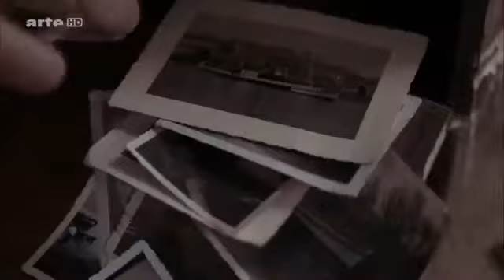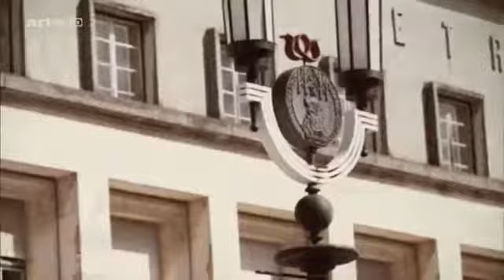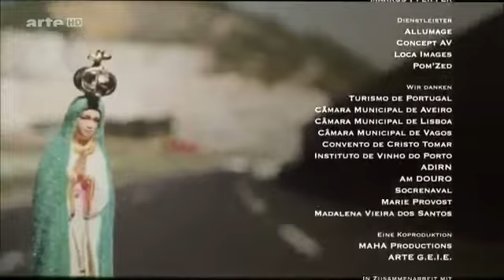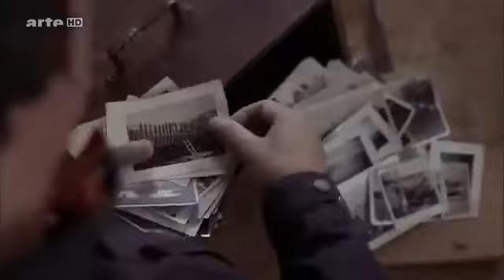Europas legendäre Straßen E01: Via Publicae in Portugal Doku (2015)